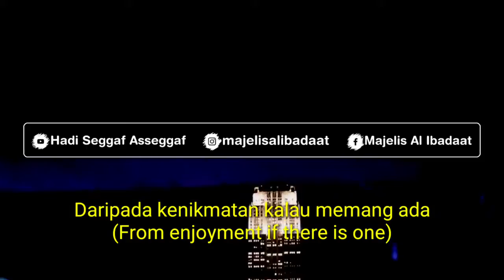Allah Membenci Dunia | Habib Hadi Asseggaf